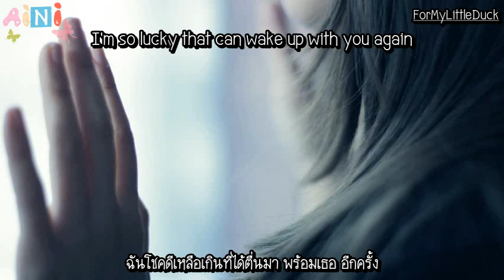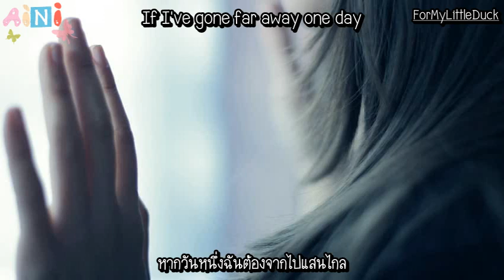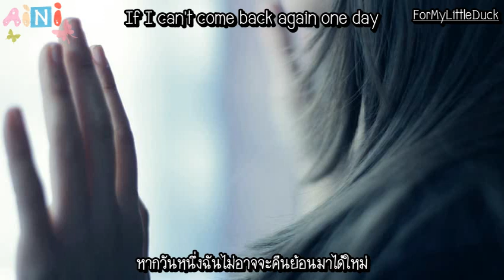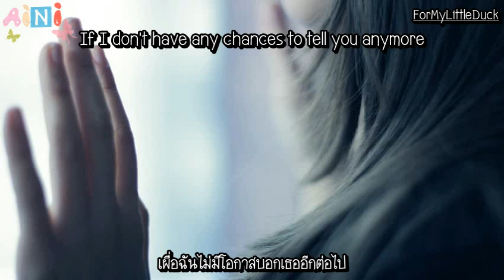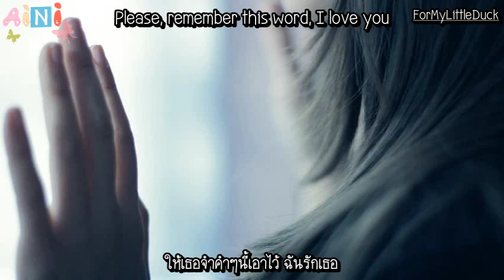หากฉันตาย [If I die] - Eng Subbed โดย Aini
อยากเก่งภาษาอังกฤษต้องหมั่นฝึกฝนกันน๊าาาาา